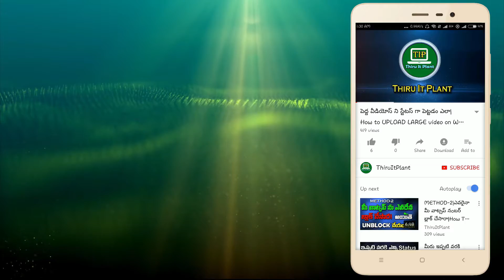Best Budget camera bag CANON & NIKON UnBoxing& Review in Telugu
this video helps you choose Best Budget camera bag CANON & NIKON UnBoxing& Review in Telugu

Best Under 1k Bags:
Branded camera bags (cheap price)